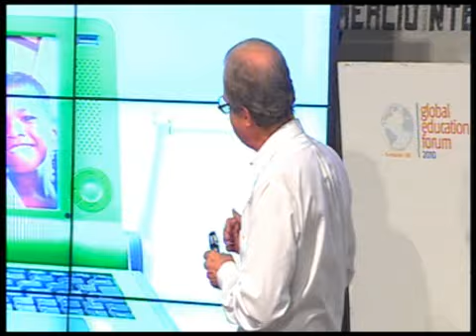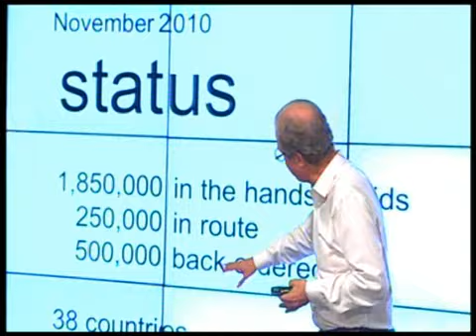Nicholas Negroponte- Global Education Forum (3/7)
Conferencia Nicholas Negroponte sobre el proyecto "One Laptob per child" en el marco del Global Education Forum. La conferencia se celebró en Madrid el 4 de noviembre